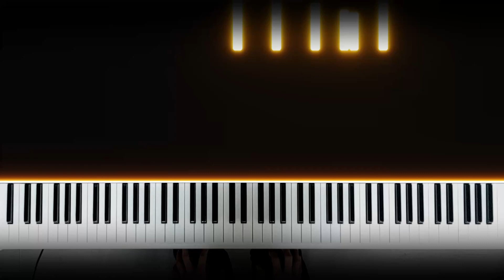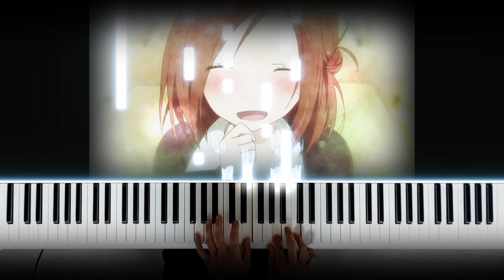Kanade in A Major (奏)